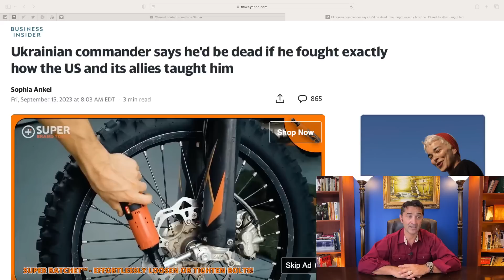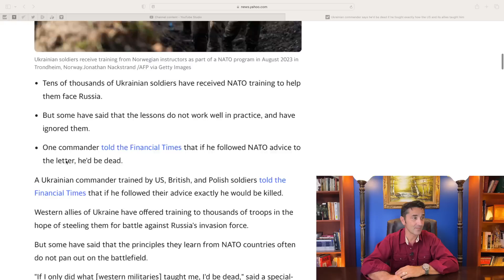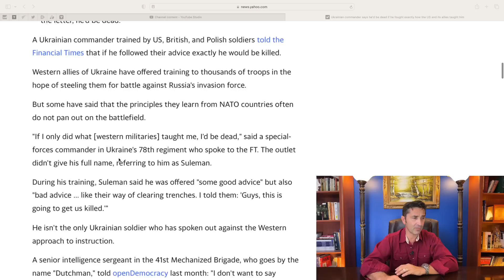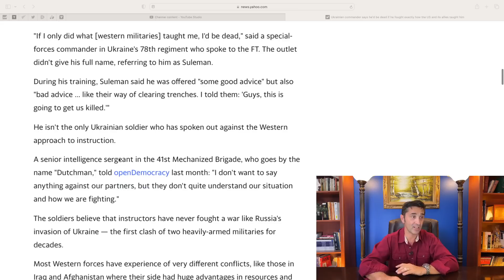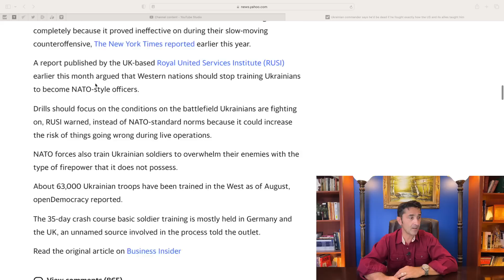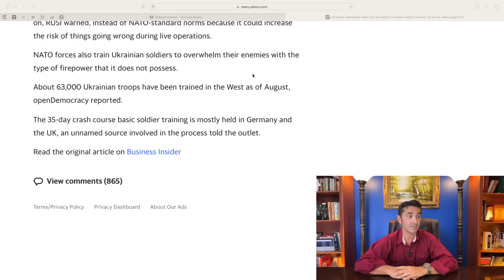Ukrainian commander says "He'd be dead if he fought exactly how the US and its allies taught him."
A Ukrainian commander trained by US, British, and Polish soldiers told the Financial Times that if he followed their advice exactly he would be killed.